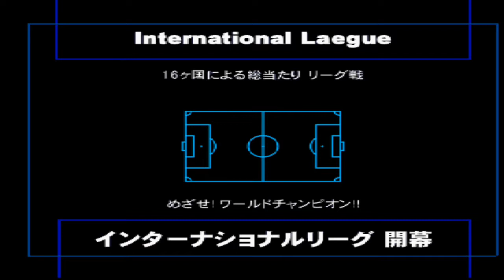Winning Eleven 2002 - Liverpool vs Inter Milan - International League Full Match PS1 Gameplay | 720P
Winning Eleven 2002 PS1 Gameplay in 720P.

Liverpool vs Inter Milan - International League Full Match at San Siro Stadium.

PSN ID - @RZQproductions

SEGERA ADA

SEGERA ADA